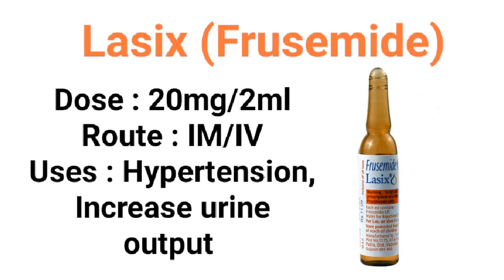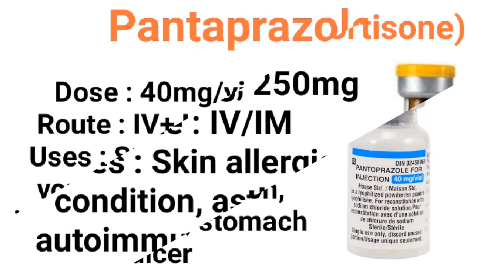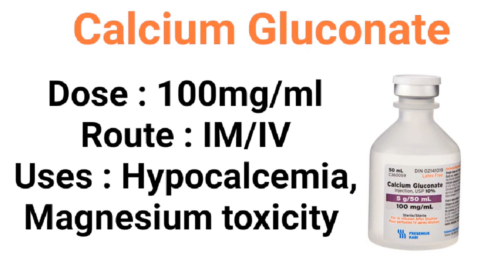most commonly used injection | emergency injections | commonly used injection and there uses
Hello everyone ,
in this video we are talking about 20 emergency injections| most common injections and there uses.
this video is useful for medical students.

most commonly used injection
most commonly used injections
20 most common injections
emergency injections
emergency injection
20 emergency injections
emergency injections and there uses
emergency injections list and uses
konsa injection kis kaam aata hai
common injections
common injections and there uses
normally used injections
injection